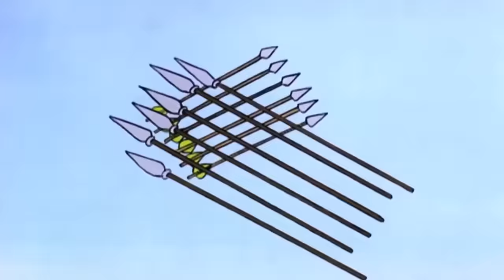Cele mai amuzante momente ale oamenilor! • Ștrumfii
Vă mulțumim pentru toată susținerea dumneavoastră; aprecierea videoclipului și adăugarea unui comentariu sunt întotdeauna binevenite!

Ștrumfii
Acest serial pentru copii urmărește aventurile Ștrumfilor, niște creaturi mici și albastre care trăiesc într-un sătuc pașnic și încearcă să îl întreacă în istețime pe maleficul Gargamel.